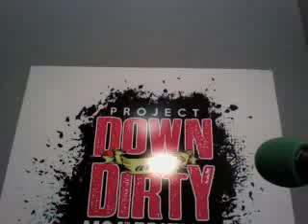myTalk 107.1 Confessional Day 1 Lori 10:45am